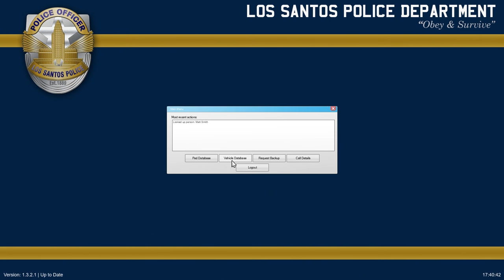GTA 5 LSPDFR SP #200 - Tractor Troubles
Mod list TBA, please don't ask. Use links from previous episodes for basic mods.